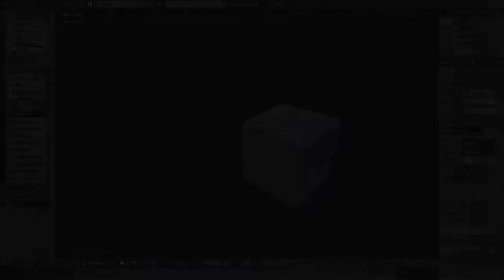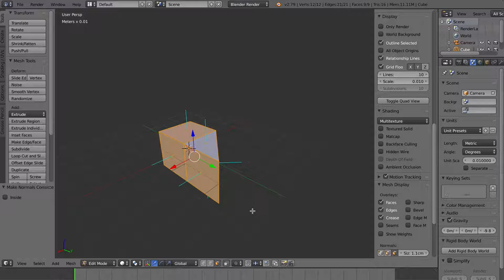Lucka 19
Normalerna, dvs ytornas utsidor är viktiga i 3D-printningen.